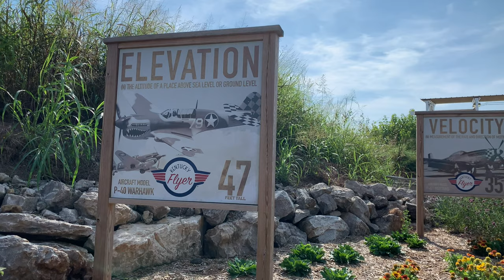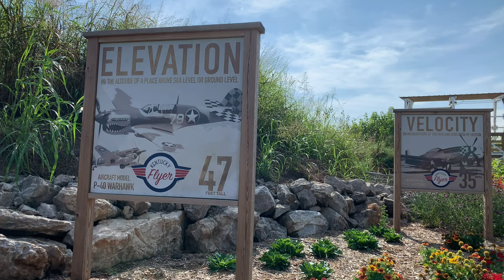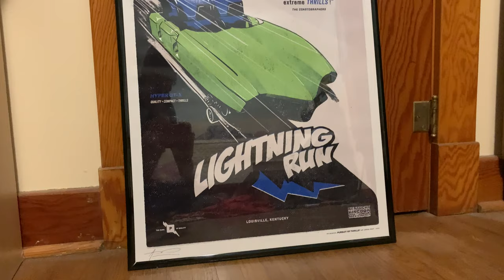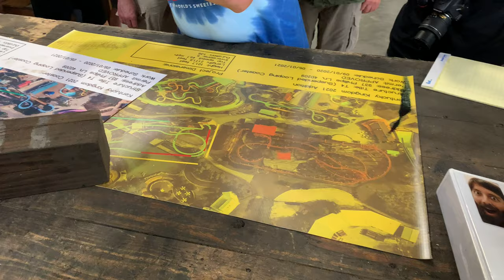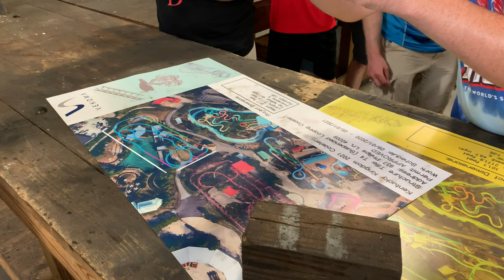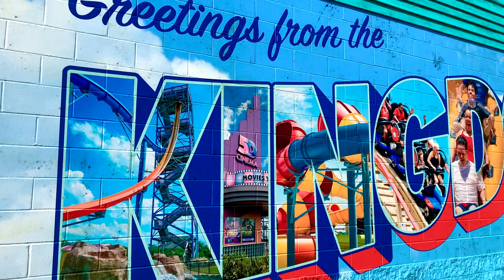Keys to the Kingdom 2020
In this video I talk about my first time at Kentucky Kingdom for Keys to the Kingdom 2020. And a big shoutout to all the people that I met!